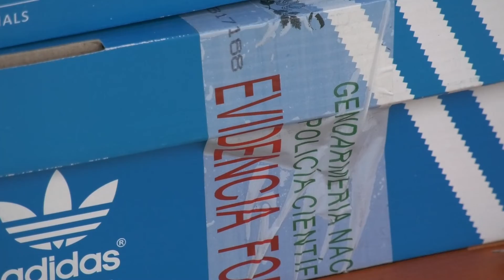DONACION DE ZAPATILLAS A TRABAJADORES DE LA PLANTA DE RECICLAJE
FRANCISCO GARCÍA ROSSI - UNION EMPLEADOS JUSTICIA FEDERAL

FIORELLA FIGUEROA - EMPLEADOS JUSTICIA FEDERAL

LUCIA COSTA - EMPLEADOS JUSTICIA FEDERAL